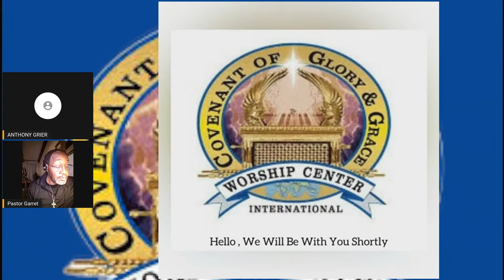Tuesday Night Class 12:13/2022